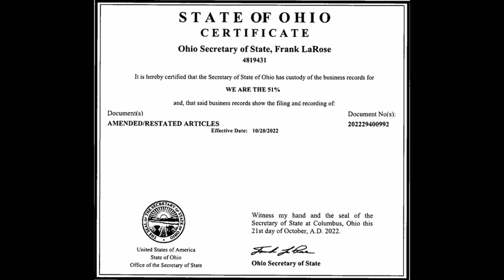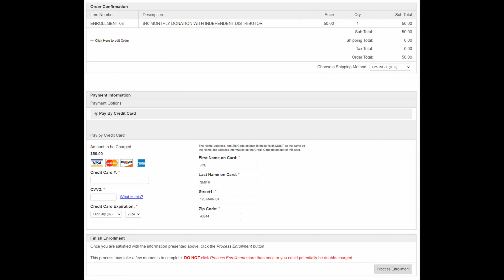BANKS LOSE $50 BILLION IN ONE DAY! (GET YOUR MONEY OUT NOW)